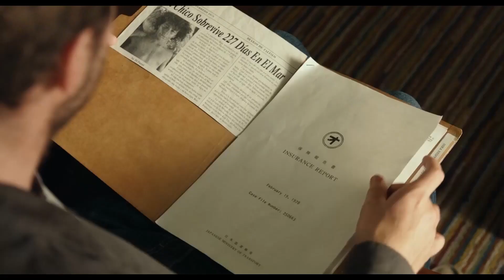Man Gets Stuck With a Tiger On Boat In The Middle of the Ocean For 227 Days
The movie follows the extraordinary story of Pi Patel, a young boy who finds himself adrift on a lifeboat in the middle of the vast ocean after a devastating shipwreck.
As Pi navigates the perils of the open sea, he finds himself in the company of unexpected companions, including a fearsome Bengal tiger named Richard Parker. Together, they must learn to coexist in their struggle for survival, forging a remarkable bond that transcends the boundaries of species.